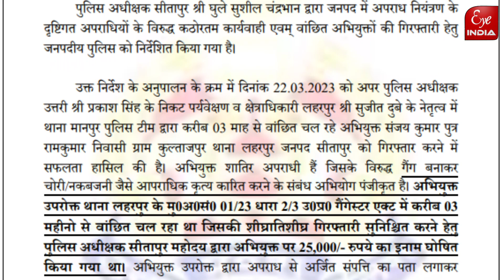Sitapur - कहां 25000 का इनामी आज चढ़ा Police के हत्थे